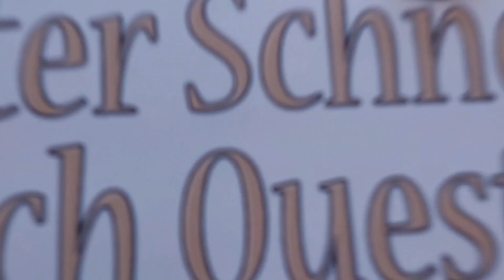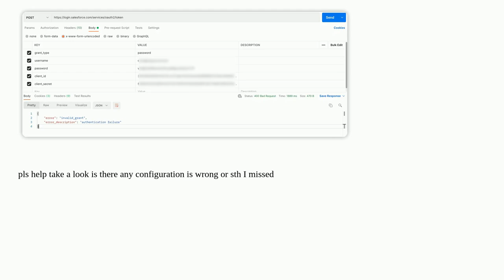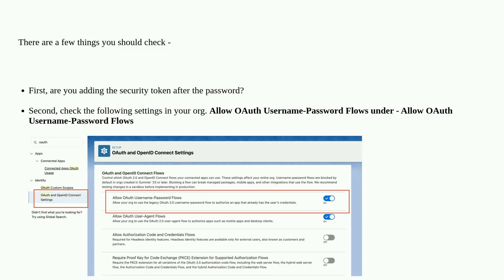Salesforce: Error when using the username-password oauth flow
Error when using the username-password oauth flow

A special thanks goes out to the community

  rest-api oauth passwords api